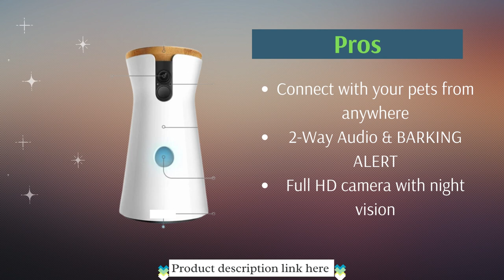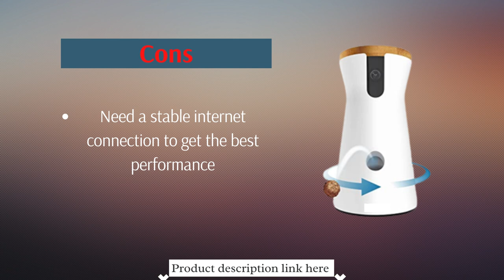furbo 360 dog camera reviews 2022 | best to buy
furbo 360 dog camera reviews 2022
The new Furbo 360° Dog Camera provides day and night coverage of the entire room thanks to its best-in-class HD video quality and 360-degree rotating view. You can without much of a stretch mind your home, converse with family, and give treats to pets thanks to shocking 1080p liveview and top notch 4x zoom. You no longer have to worry about missed opportunities or blind spots because you can see what's going on in your house from anywhere.
Color Night Vision and real-time two-way audio make it simple to talk to family and pets at home and adjust the app's volume for crystal-clear sound. With infrared technology, you can get better color night vision and more vivid color vision in low light.
ADJUSTABLE AND FUN TREAT TOSSING: Treat your dog with the free Furbo iOS/Android app. The brand-new Treat Toss lets you change the size of your dog's treat. When treating your dog for separation anxiety symptoms like pacing, barking, or licking, you can use Furbo as a reward or as a distraction.
Consistently Brilliant Precautions: Smart alarms provide you with dependable information about what's going on at home. The BARKING SENSOR from Furbo sends push notifications to your smartphone when your dog is barking. Furbo Dog Nanny comes with a number of additional alerts to help prevent accidents and emergencies in the home, including Dog Activity Alert, Person Alert, CO/Smoke Alarm Alert, and many others.
SECURITY AND EASY SETUP IN 3 STEPS: After downloading the Furbo app, connect to the WiFi in your house and plug the USB cable into a power outlet. Furbo 360° Canine Camera defends your information with bank-level encryption. Set up 2-Step Verification to ensure the safety of your account. For best results, a reliable internet connection and WiFi signal are recommended.